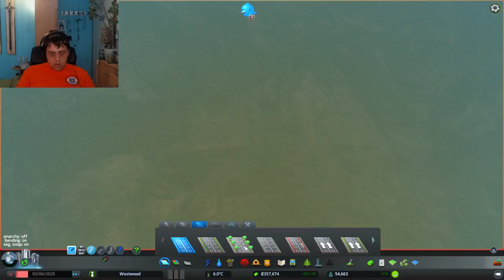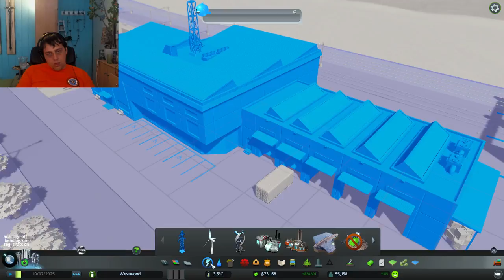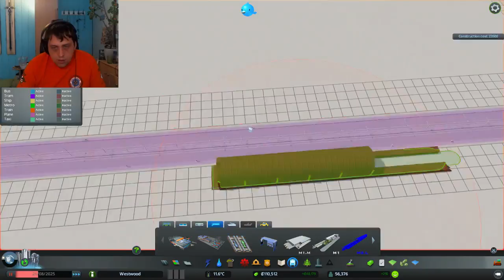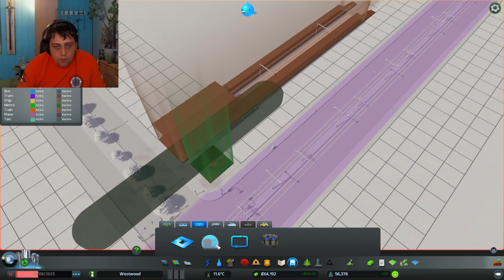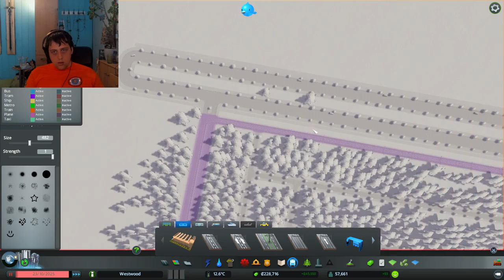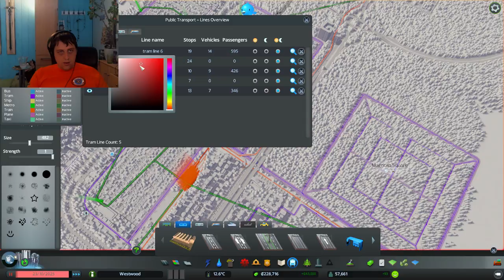[ Let's play ] Cities skyline - flatlands ep 4.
Want to see more of me gaming.
any tips for me leave them in the comment section below !

want to see my friends play games and such follow this link down below to her channel :D!

or her dutch vlog channel :D!

my current pc accesoires
Razer :
black widow chroma origin pc edition
mamba TE
tartarus chroma